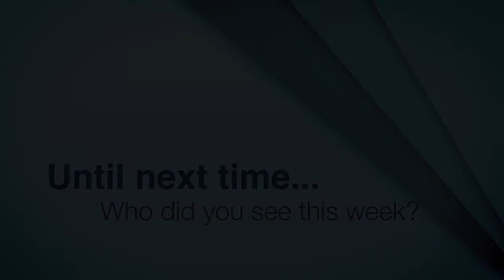ESM's Out On The Town Ep.8 - Dongle & More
ESM's Out On The Town Ep.8 featuring Dongle & More at Texas Mist, 3/25/16. Event Manager Stephanie Howard bring this one to you again and has a few overhead flights that get in her way! Watch it to see what we mean...